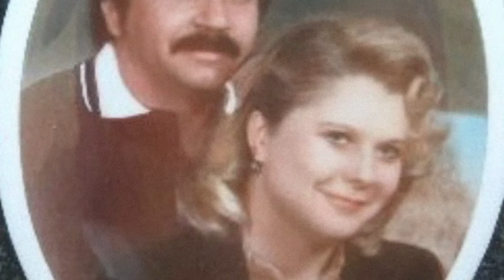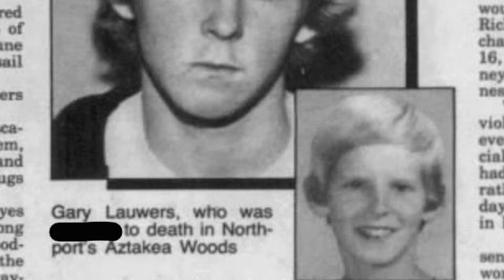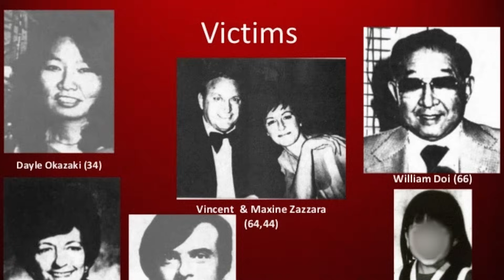Top 10 EVIL People Who Came Face To Face With The Devil Himself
Discover the chilling encounters of the Top 10 sinister individuals who crossed paths with the Devil 😈👹 Uncover the bone-chilling stories and eerie encounters that will send shivers down your spine. Join us as we delve into the darkness, exploring the sinister encounters that still haunt the world today!

Time Codes:
0:00- Intro
0:18- David Berkowitz
9:14- Sean Sellers
2:08- Manuela and Daniel Ruda
3:39- Nikolai Ogolobyak
4:27- Beasts of Satan
5:43- Ricky Kasso
6:54- The Ripper Crew
8:25- Christa Pike
9:17- Richard Ramirez
10:46- Adolfo Constanzo